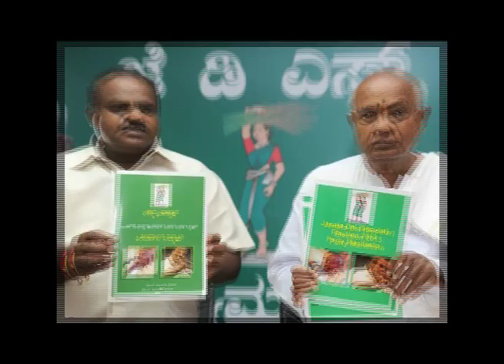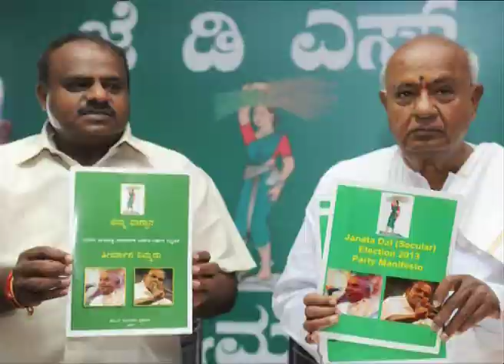Sala Manna Idehu Aago Kelesava - Part 1| 53 ಸಾವಿರ ಕೋಟಿ ಸಾಲ ಮನ್ನ ಮಾಡ್ತಾರ ಕುಮಾರಸ್ವಾಮಿ ?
JD(S) State unit president H.D. Kumaraswamy said loans taken by farmers from nationalised banks in the State will be waived Off if JDS comes to power in the Assembly elections.